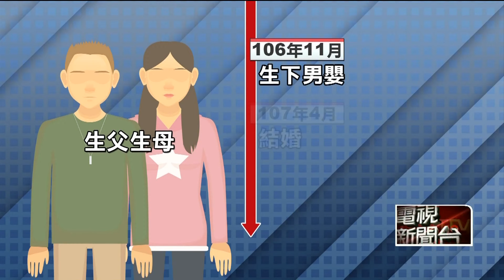【新聞一點靈】 男嬰骨骸埋基隆山區生父！ 「帶屍逃6年」遭收押 曾辦理小一新生報到 社會局爆：家屬有領育兒津貼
新北市三重一名一年級男童遲遲沒到學校上課，學校緊急通報協尋，最後發現他早在三個多月大時就已經死亡。只是男童的生父生母兩人離婚之後，男童的骸骨由生父保管，且整整伴屍６年，直到生父去年交了新女友，怕女友發現才將兒子帶到基隆棄屍，最後生父收押禁見，生母被限制住居。

新北市三重棄嬰案震驚各界！ 30歲的楊姓生母面對案件避而不談，不過她明知小孩早在6年前就已經死亡，但在今年5月卻還辦理小一新生線上報到，涉嫌偽造文書，另外，社會局還發現，家屬曾領過男嬰0到2歲育兒津貼，不排除有詐領嫌疑。而警方在上山搜尋男嬰遺體前，也曾到土地公拜拜，31歲的黃姓生父也有到場，冥冥之中有了神明的幫忙，也搓破了這對狠心父母的謊言。